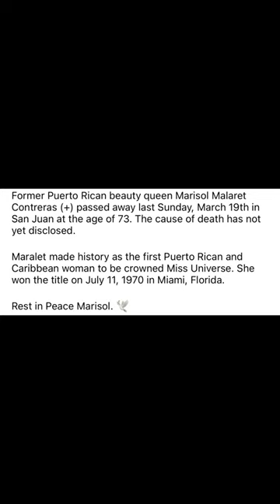Breaking News ‼️ Marisol Malaret, first Caribbean woman to win Miss Universe, has died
Marisol Malaret Contreras (October 13, 1949 – March 19, 2023) was a Puerto Rican television host, model, and beauty queen. In 1970 she was the first Caribbean and Puerto Rican woman to be crowned Miss Universe.

The pageant world is in mourning following news that Puerto Rican beauty Queen Marisol Malaret has died.

Malaret’s family announced that she passed away on March 19, 2023 at the age of 73. Her cause of death was not revealed.

The auburn-haired beauty created history when she won Miss Universe in 1970. Malaret was the first of five Puerto Ricans to wear the coveted crown and she was the first Caribbean woman to be Miss Universe.

Several of those Puerto Rican women, who followed in Malaret’s footsteps, have paid tribute to her.

Dayanara Torres, Miss Universe 1993, commented: "I always looked up to her; she was always my role model, a worthy representative of Puerto Rican women. My reason for dreaming since I was little in wanting to be Miss Universe."
"I thank God and life for the joy of having met her, to have worked with her, and to be able to call her my friend."

Denise Quiñones, Miss Universe 2001, stated: “Our Eternal Queen rest in peace. Thank you Marisol for giving so much joy and pride to all your Earth. Thank you for your light, your intelligence, your legacy, your heart. Thank you for your love, for your advice, for always being there for me and for all of us who had the blessing to share your friendship [the love]. A big hug and solidarity to your family and friends. We will miss you and love you forever!

marisol malaret husband
miss universe 1971 winner
1976 miss universe